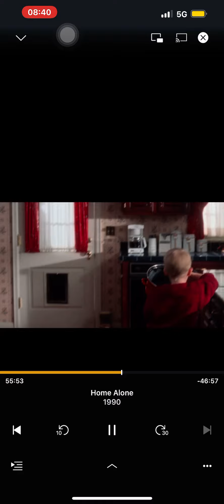Home Alone 1990 Best Scene